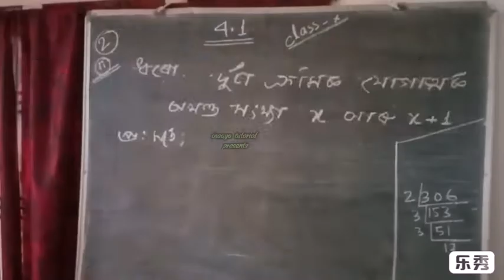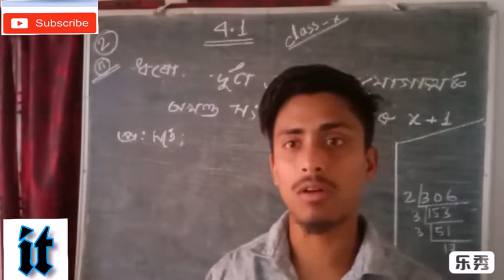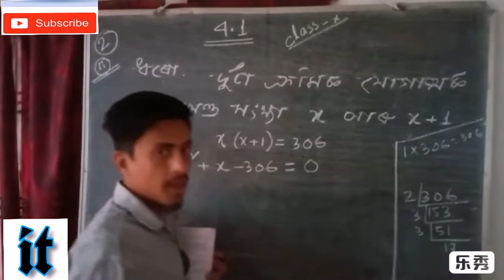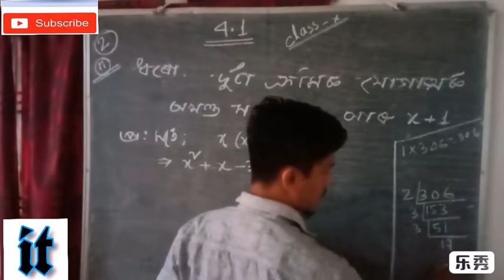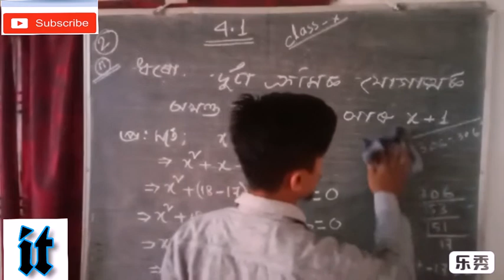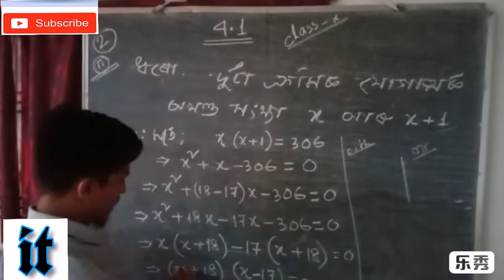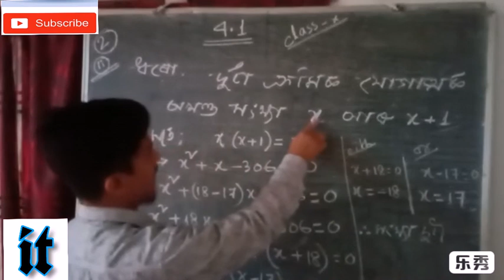ক্ৰমিক যোগাত্মক অখণ্ড সংখ্যাৰ সমাধান ।। Additive Integral Number Solution For Class 10th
Keep Supporting us and Encourage us
Hopefully it will be helpful to you
If like this equation, please share it